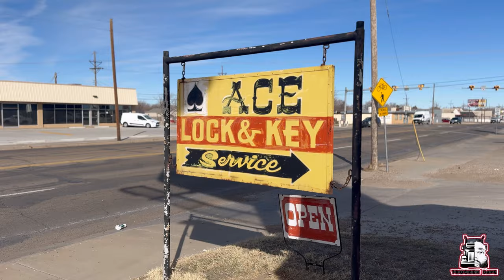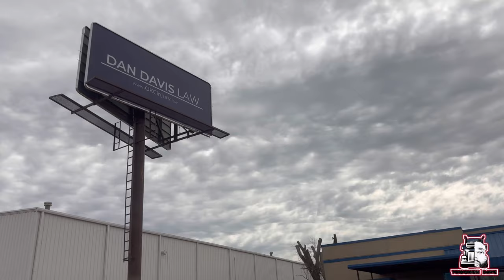BEING AN OWNER OPERATOR IN 2024 IS NOT EASY | A DAY IN THE LIFE WITH TRUCKER DAVE | PETERBILT 379